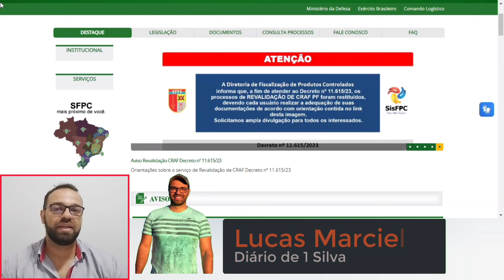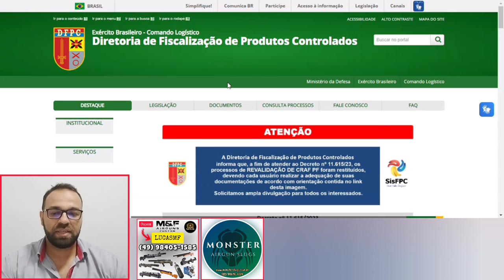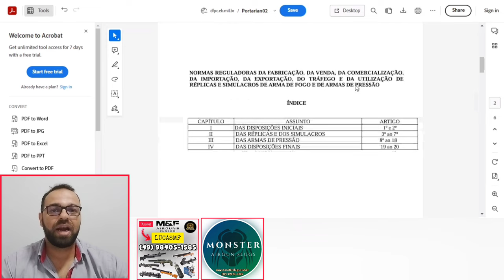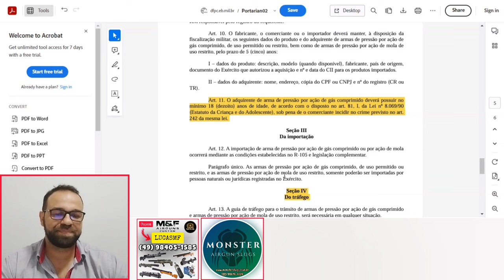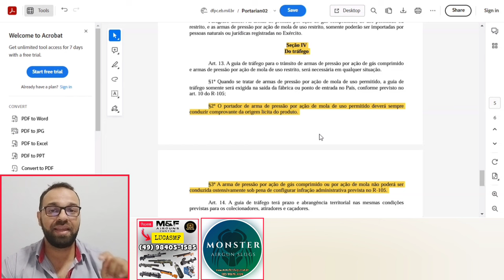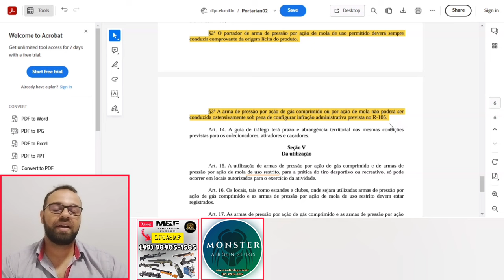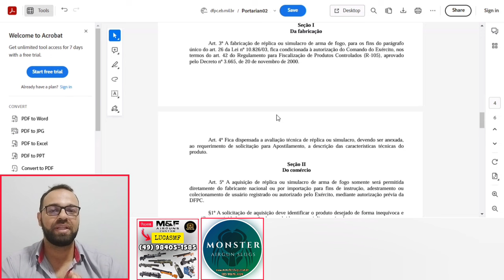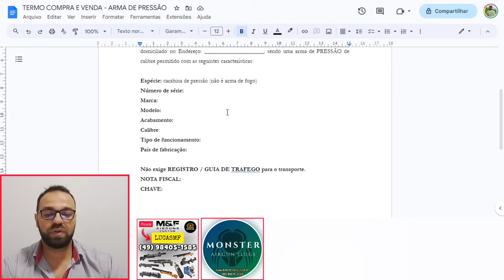Arma de pressão tem que ser no seu nome?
TERMO DE TRANSFERÊNCIA PARA ARMA DE PRESSÃO USADA

Eu,_____________________________, CPF n.º____________, residente e domiciliado à _______________________, DECLARO para os devidos fins legais que cedi e transferi de minha propriedade a arma de pressão __________, nº de série: __________para __________________, CPF n.º _______________, residente e domiciliado no Endereço: ____________________, sendo uma arma de PRESSÃO de calibre permitido com as seguintes características:

Espécie: carabina de pressão (não é arma de fogo)
Número de série:
Marca:
Modelo:
Acabamento:
Calibre:
Tipo de funcionamento:
País de fabricação:

Não exige REGISTRO / GUIA DE TRAFEGO para o transporte.
NOTA FISCAL:
CHAVE:

_________________, _____________ de 20___

 (Vendedor)